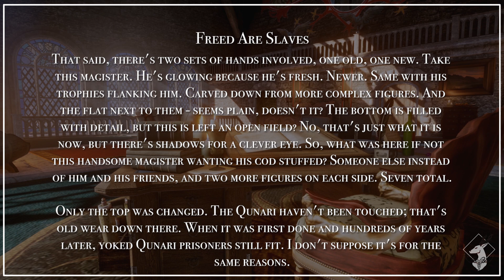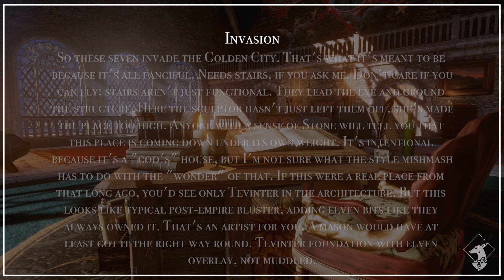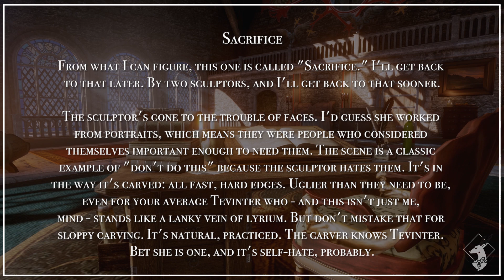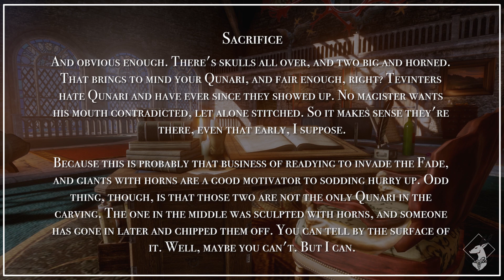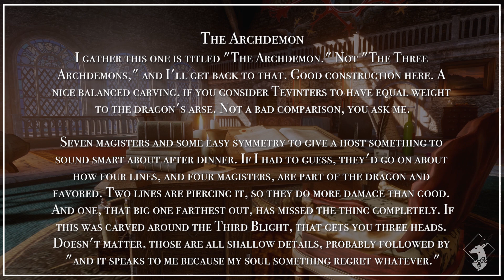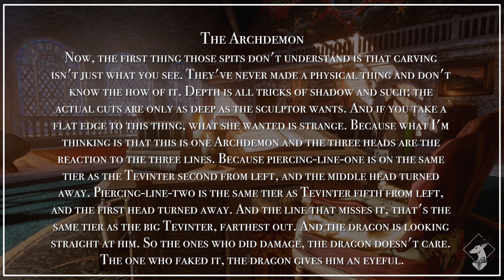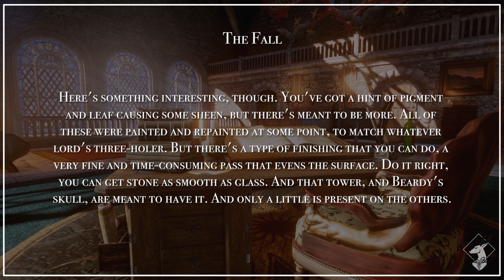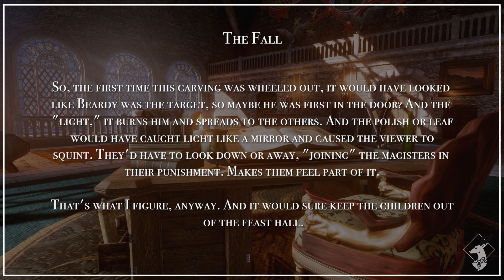{Codex-DAI} The Mason's Tales [Collection]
These DAI codex entries are given to the player after finishing the Mosaics (One per set) and then asking Gatsi to talk about it. All of these are written in the perspective of Gatsi Sturhald, a dwarven Mason that you can talk to in Skyhold. I would suggest going to the DA wiki to look at the Mosaics as you listen to this!